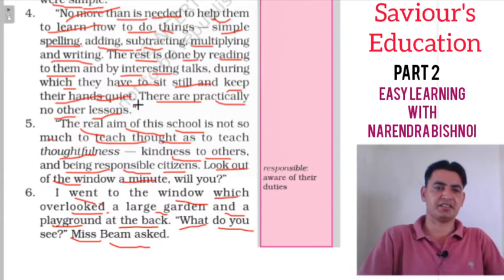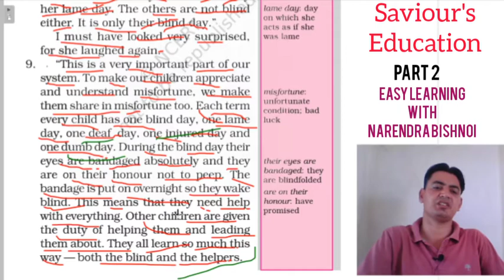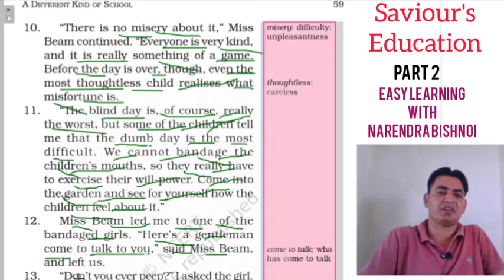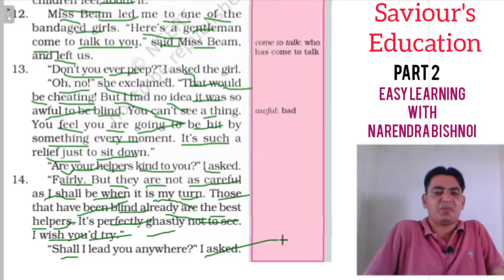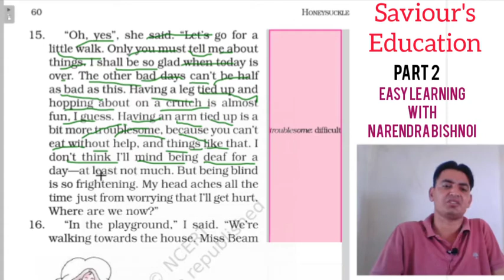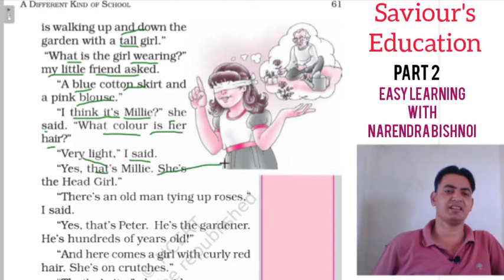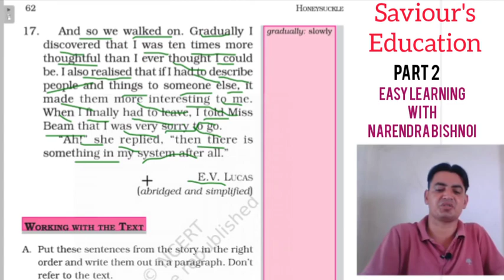6.5.2(CBSE RBSE Class 6, Chapter 5, Part 2) A Different Kind of School English book Honeysuckle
Explained by Narendra Bishnoi